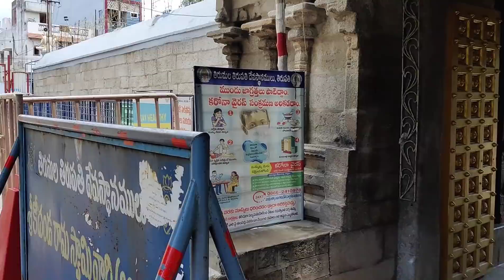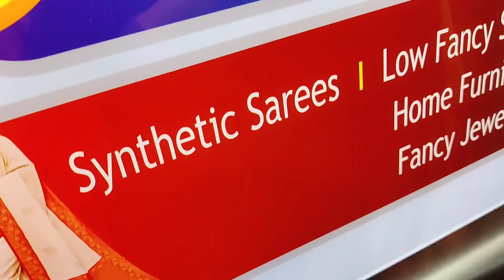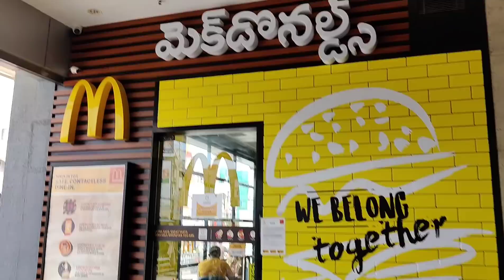vlog | Fizz Birthday కి Kumar మాకు ఇచ్చిన Gifts | AS😘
Hello

I'm AshaSudarsan

From Rayalaseema

In this vlog I have shared you My Son's Birthday.

Takecare

Bye Byee